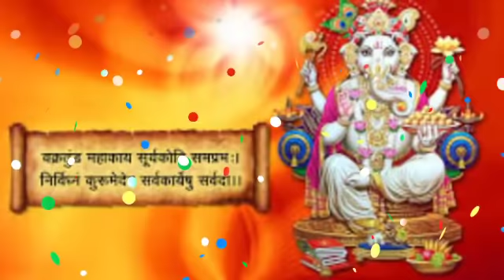तुला राशि 6,7,8 जनवरी कड़ी परीक्षा से गुजरना पड़ेगा | tula rashi | tula rashifal | तुला राशि jay